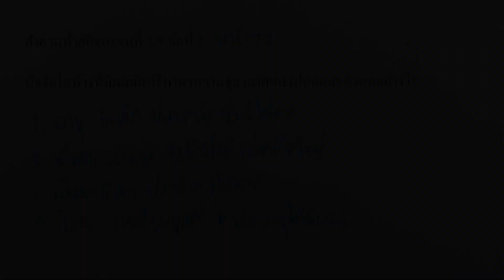วิทย์ ม.2 เล่ม1 | หน่วยที่ 3 บทที่ 1 : คำถามท้ายกิจกรรมที่ 3.5 หน้า 77 ข้อ 2